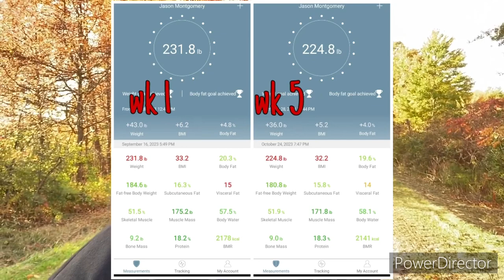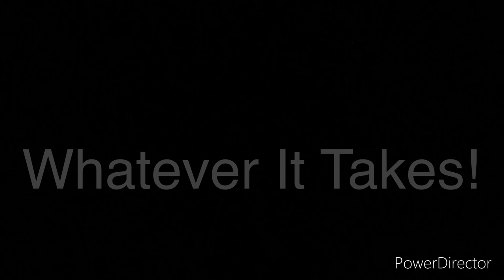Check In With Coach | Road To Redemption | Ep. 6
Hey guys.  Great check-in with Coach Sarah this week!  She's happy with my progress so far and encourages me to keep doing what I'm doing.

Follow her on Instagram: @sarahwinstead.fit